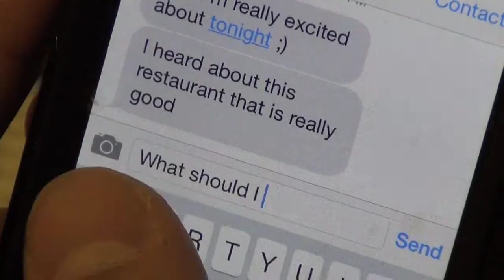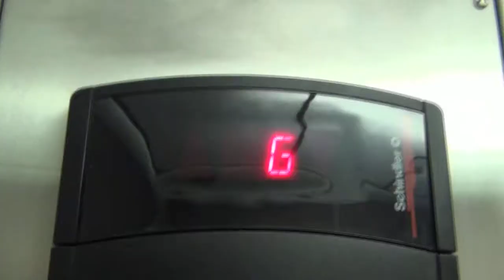MCST 128-01 Final Project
Actors: Kyle Bernhard, Hunter Hedenberg
Filmed by Bert Yaffe

Special Thanks to Jordan Black